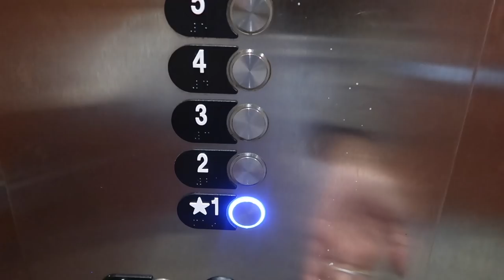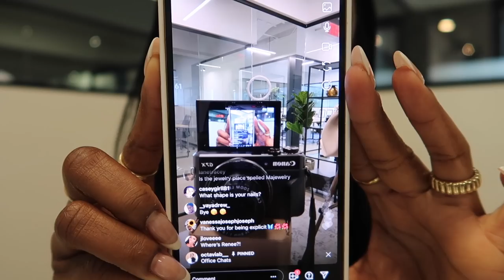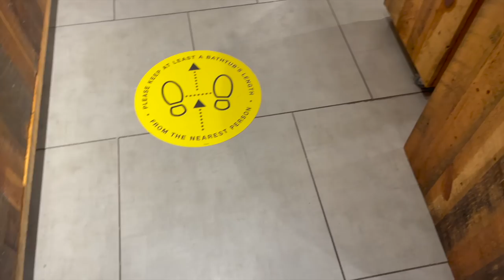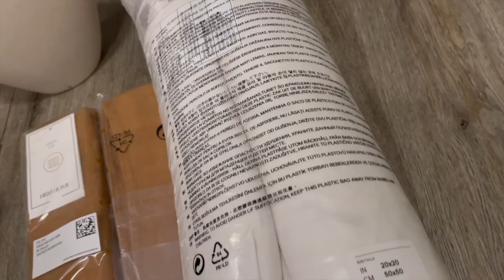VLOG | luxury unboxing, office day, h&m home decor haul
welcome back 🤍

Makeup used :

Benefit Goof Proof ( WARM BLACK BROWN)

•MAC Concealer (NC45)

•Nars Concealer (Truffle)

•NARS Natural Radiant Foundation (New Caledonia)

•Laura Mercier Setting Powder

•Charlotte Tilbury Setting Powder

•Charlotte Tilbury Bronzer DEEP

•Pat McGrath Blush ( paradise venus)

Nars Highlighter ( ST BARTHS)

Foundation Brush

Blush Brush

Concealer Brush

Contour Brush

Blending Brush

Eyeshadow Brush

•Buxom Lip gloss (DOLLY)
•Lip liner (CHESTNUT)

OUTFIT:
Pants : aritzia ( effortless pants )
Tank : aritzia ( sculpt knit tank)
Shoes: Zara (old)

FTC : This video is NOT sponsored. All opinions are my Own & honest✨